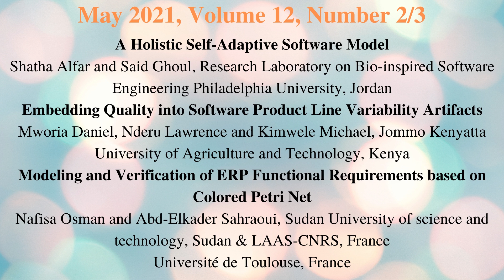The International Journal of Software Engineering & Applications IJSEA